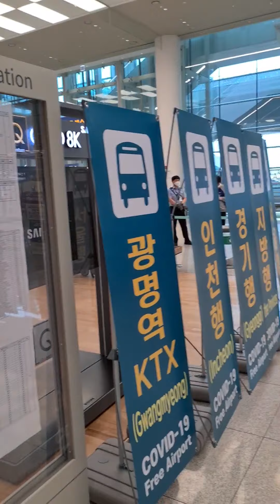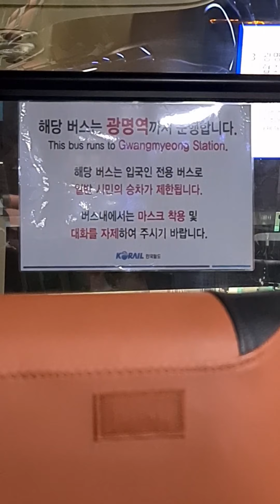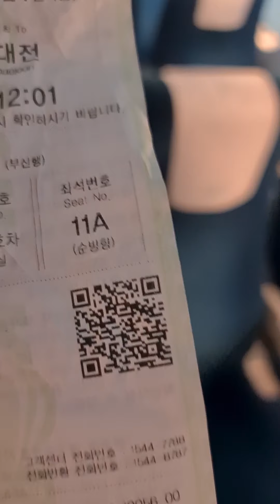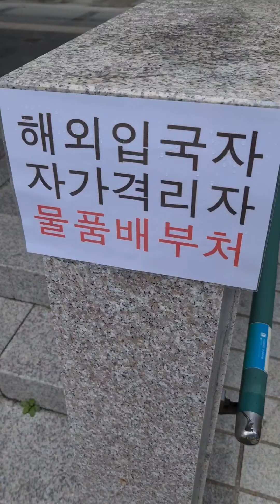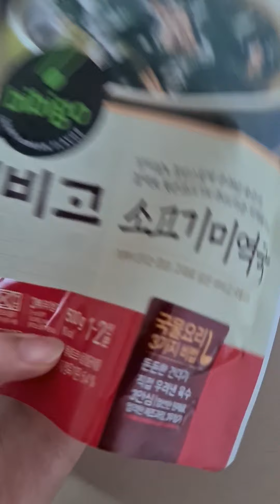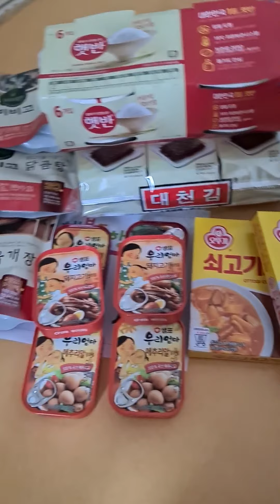코로나 때 입국에서 격리까지..... 코에 면봉 넣어주네요.....